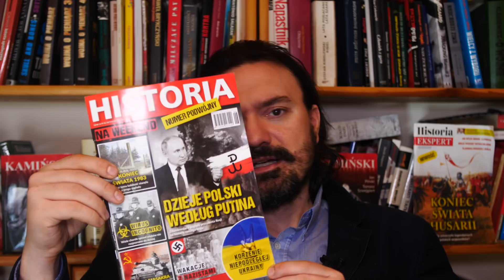Pacynka Kaczyńskiego. Jak Marianna Schreiber ma pomóc uratować rządy PiS. Jan Piński